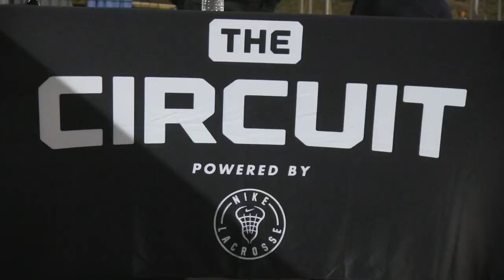What is The Circuit Powered by Nike?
The Circuit Powered by Nike is where the best middle school lacrosse teams compete. It's an AAA-level of lacrosse exclusively for national teams. Teams compete in multiple sessions throughout the year culminating in the Circuit Final.